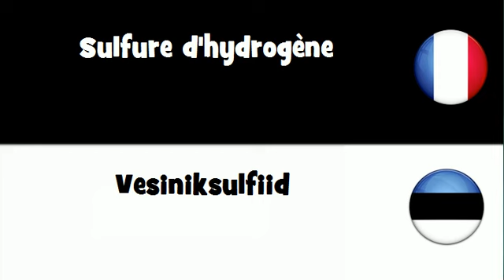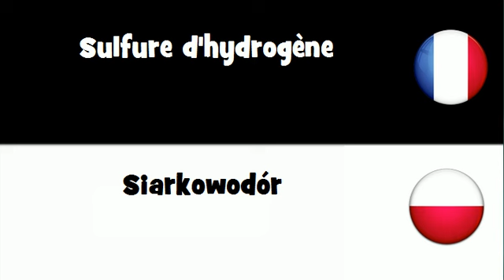VOCABULAIRE EN 20 LANGUES = Sulfure d'hydrogčne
frenchwithvincent VOCABULAIRE EN 20 LANGUES = Sulfure d'hydrogčne